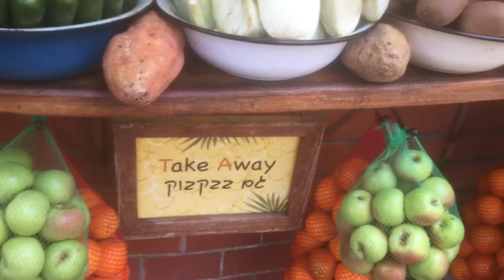Fruit stand Dizengoff street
Dizengoff street right on the corner with Ben Gurion